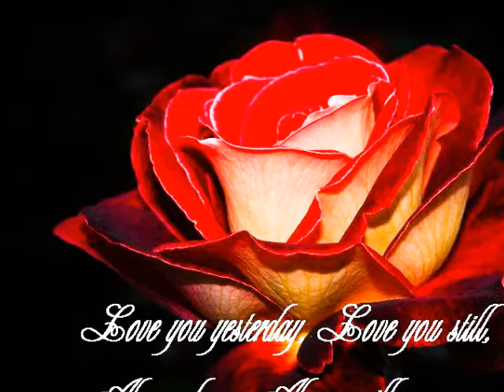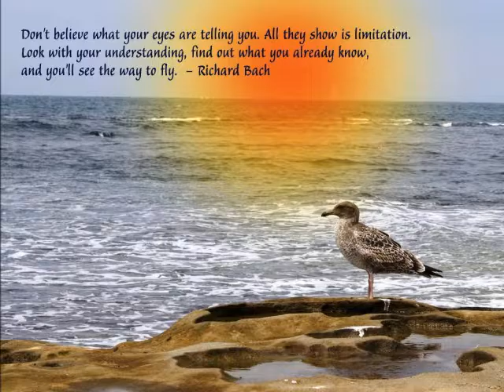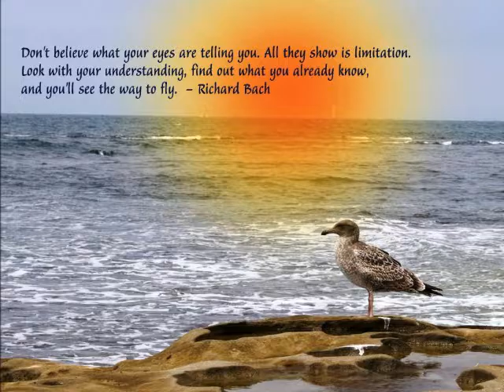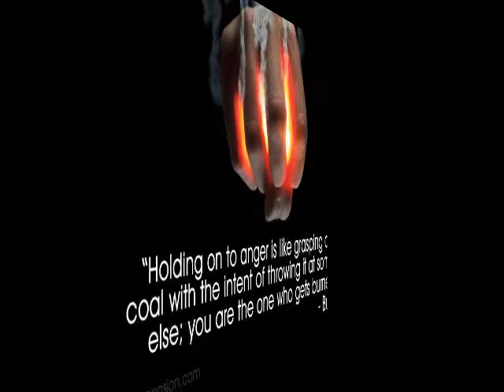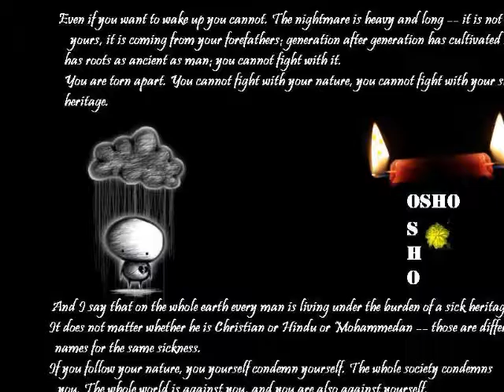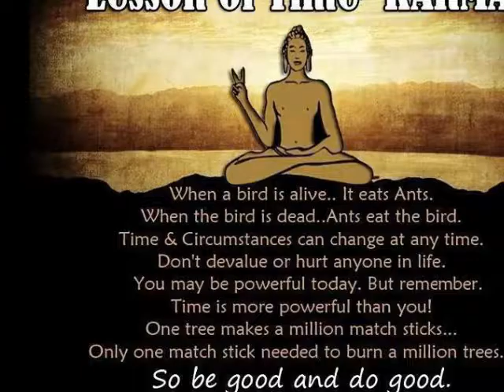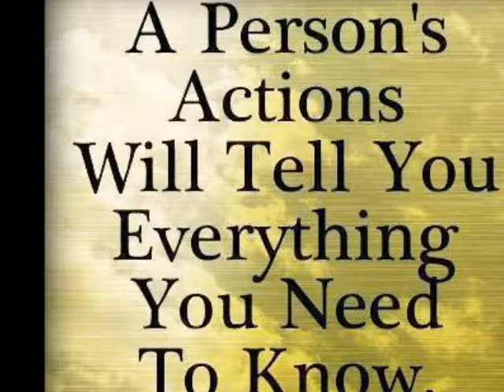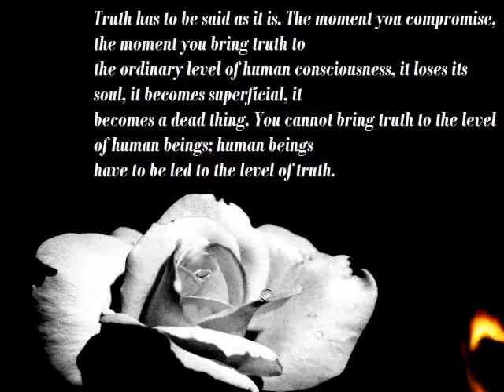THE DIAMOND SUTRA - LISTEN WELL SUBHATI